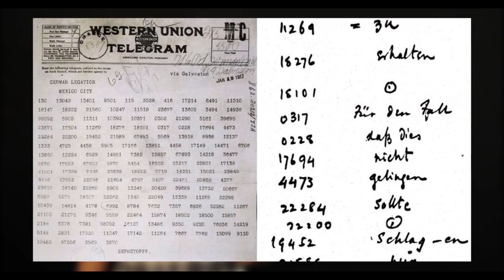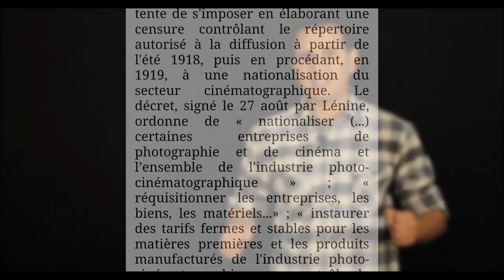ايزينشتاين و الفيلم السوفياتي الذي تفوق على هوليوود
الحلقة الثالثة تحطات دابا ف القناة. هضرنا على إدراك الانظمة السياسية العالمية لقوة السينما في الحشد و استغلال هادشي ف الدعاية و هو الشي اللي عطانا سينما البروباغندا. ففقرة ساتورن، حاولنا نعرفو ب سيرغي ايزينشتاين، عبقري السينما السوفياتية و هضرنا على فيلم "أنا كوبا" للمخرج ميخاييل كلاتوزوف اللي أبهر العالم بهاد التحفة البصرية.
فضلا و ليس امرا، حاولو تبارطاجيو باش توصل لأكبر عدد من الناس و اللي باقي ما دارش ابوني ياخذ ثانية من وقتو و يتأبونا ف لاشين.. شكرا ليكم كاملين 🙏🙏